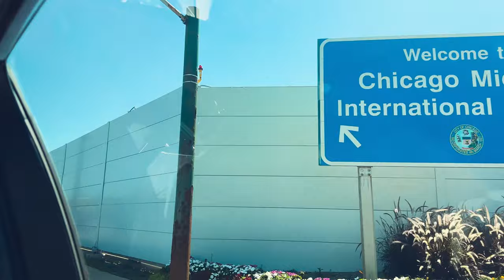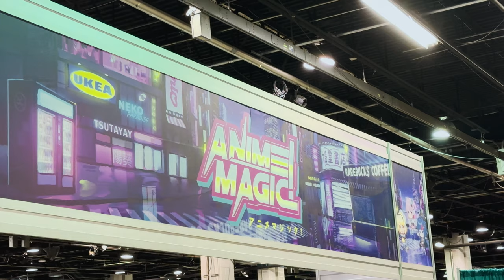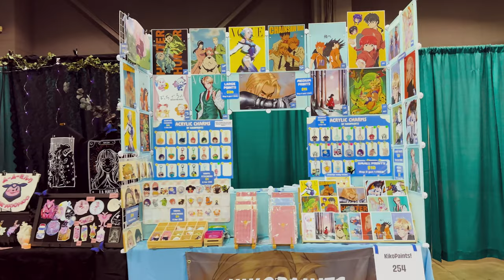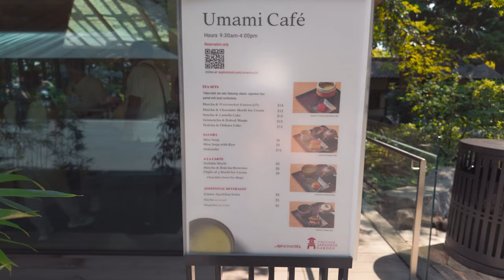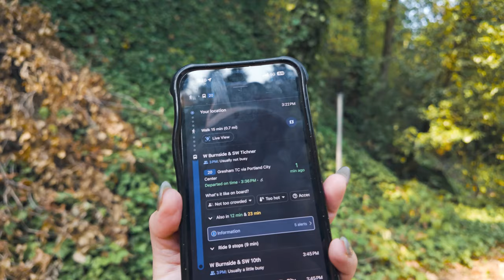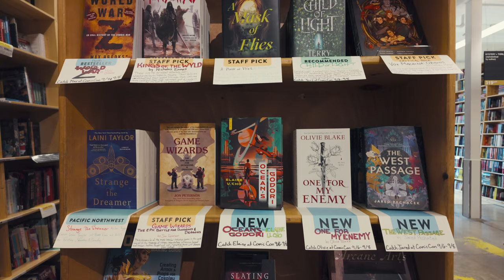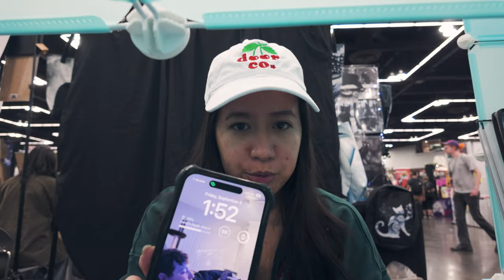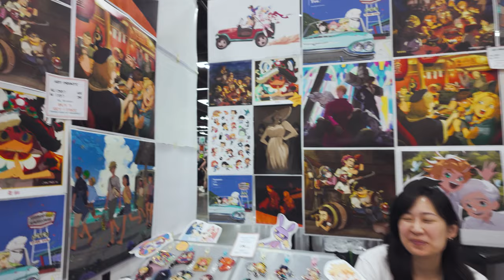THIS WAS COSTLY! Rose City Comic Con Vlog, Anime Magic! Review | Artist Alley Diaries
I'm back with another artist alley vlog! And this time, I'm sharing my experience from Rose City Comic Con. This con was right after a local con, Anime Magic, so I was very exhausted! I appreciate everyone who continues to support a small artist like me. :)

✧GEARS:
Camera: iPhone 14 Pro Max, DJI  Osmo Pocket 3
Mic: Rode Wireless Go II
Editing software: Adobe Premiere Pro
All videos are edited by yours truly.

Timestamps:
00:00 - Preview
00:20 - small intro and travel day montage
02:15 - anime magic review: what happened before and during the con
13:00 - exploring portland: the japanese garden and powell's city of books
17:42 - RCCC DAY 1: setting up, what is RCCC, why i was feeling defeated, interacting with customers/attendees
24:19 - RCCC DAY 2: busier day, artist spotlight, cosplayers, attendees, ramen and chatting
32:06 - RCCC DAY 3: some more artists, attendees, closing day
33:50 - my final thoughts about RCCC (pardon my tired face)
36:19 - when and where's my next con, closing

sub count: 357 besto friendos!